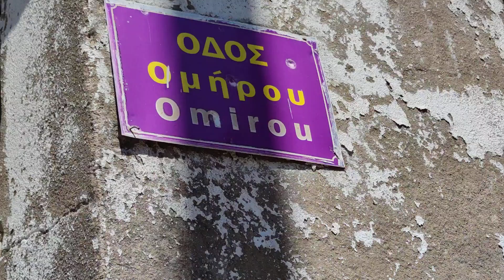21 Αυγούστου 2024